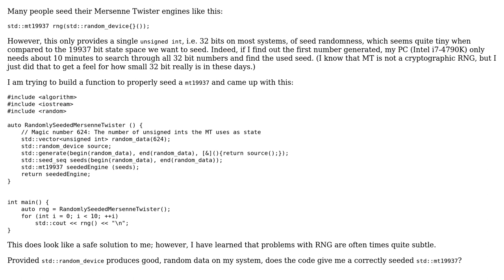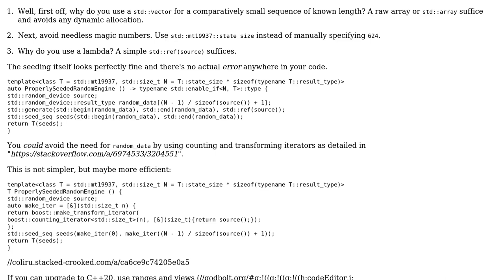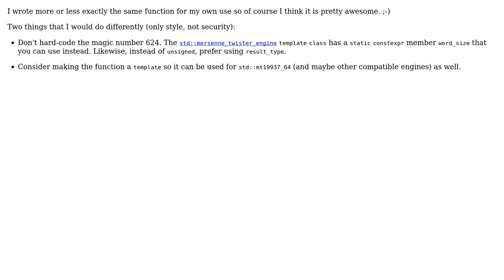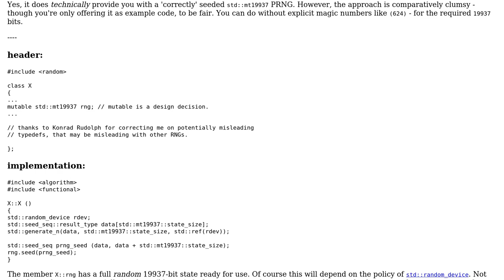Code Review: Seed std::mt19937 from std::random_device (4 Solutions!!)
Code Review: Seed std::mt19937 from std::random_device

With thanks & praise to God, and with thanks to the many people who have made this project possible! | Content (except music & images) licensed under CC BY-SA | Music | Images & others | With thanks to user Nils_M user Deduplicator user Brett Hale user Baum mit Augen user 5gon12eder user 200_success and the Stack Exchange Network Trademarks are property of their respective owners. You are responsible for your own actions.